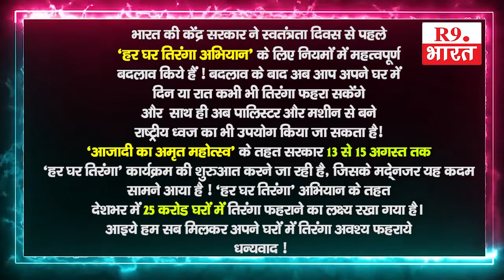शुभकामना सन्देश.......... ग्राम प्रधान सेमरी- अमरेश चंद्र तिवारी